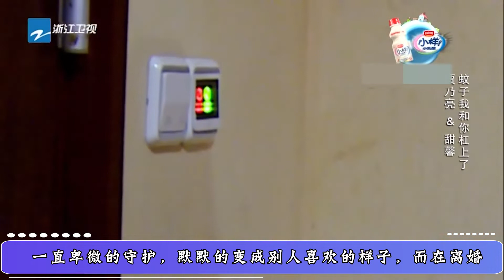贾乃亮被记者问：甜馨叫你复婚怎么办？他的回答太现实了